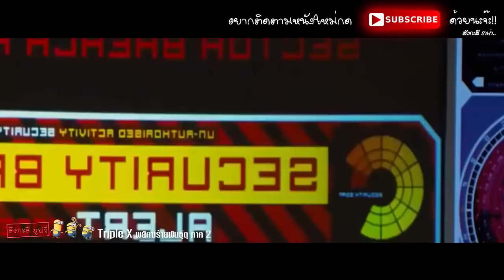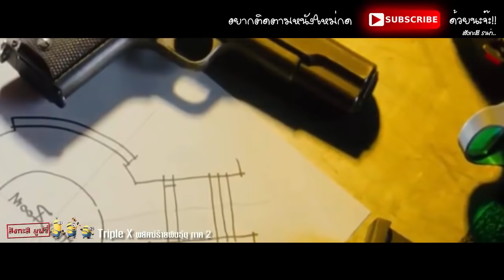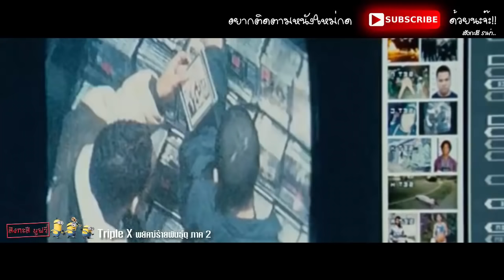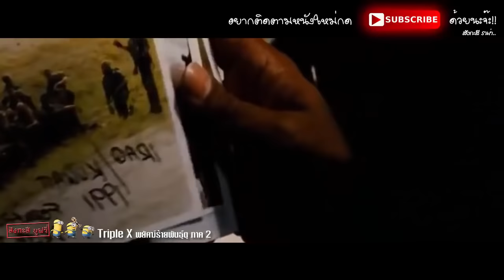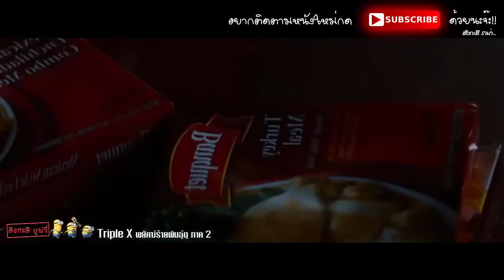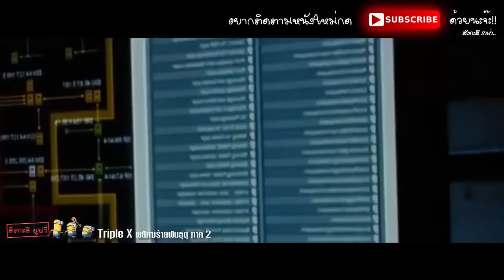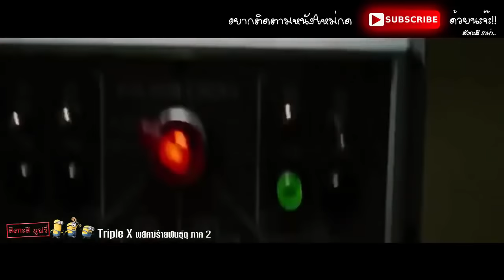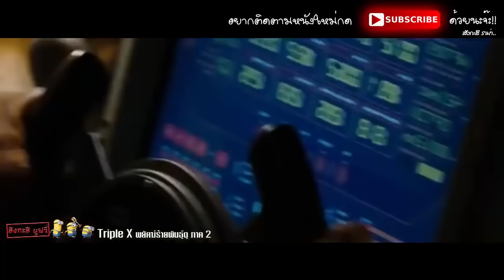หนังแอ็คชั่นมันส์ๆ ทริปเปิ้ลX พยัคฆ์ร้ายพันธุ์ดุ ภาค 2 เต็มเรื่อง 2016